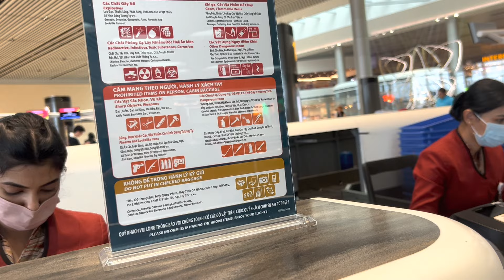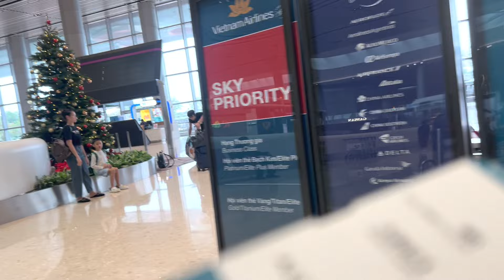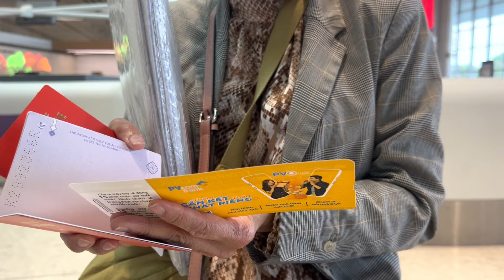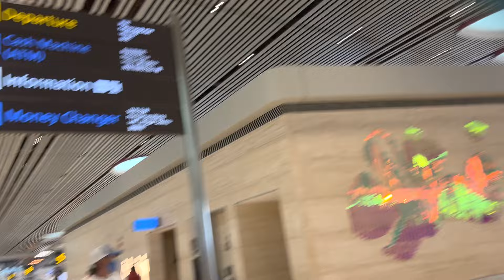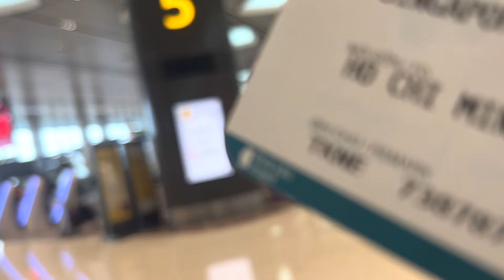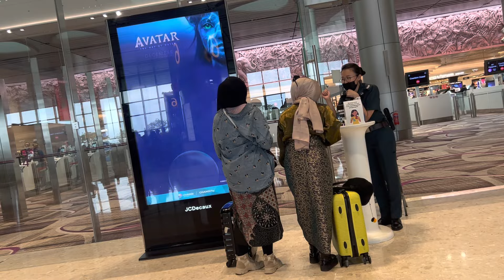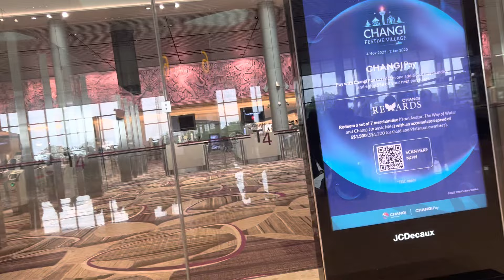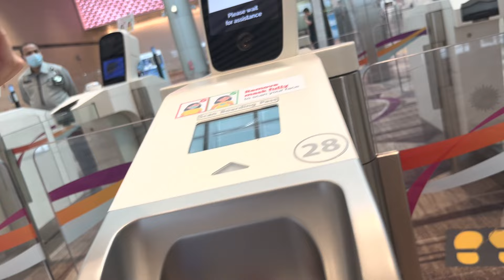Singapore holiday 13 December 2022